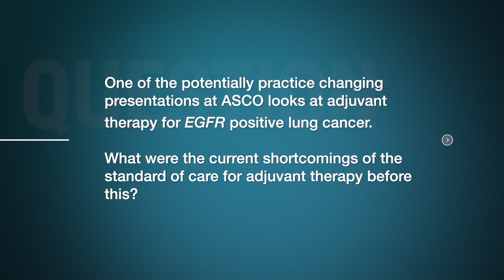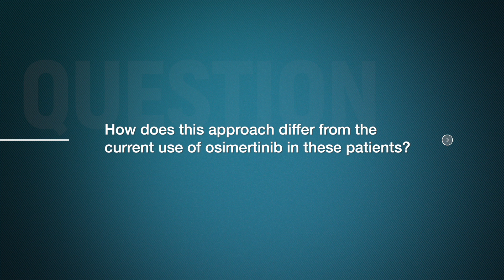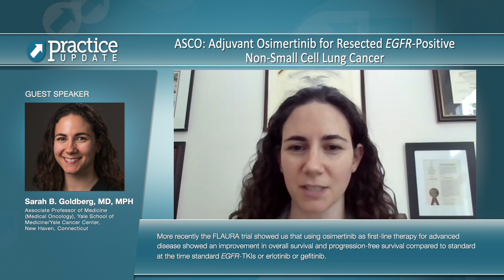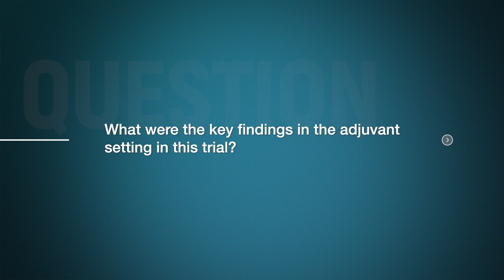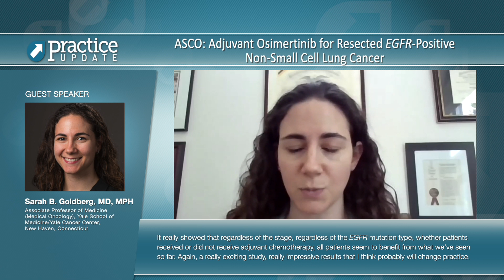ASCO: Adjuvant Osimertinib for Resected EGFR-Positive Non-Small Cell Lung Cancer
Sarah B. Goldberg MD, MPH  interview on Adjuvant Osimertinib for Resected EGFR-Positive Non-Small Cell Lung Cancer.